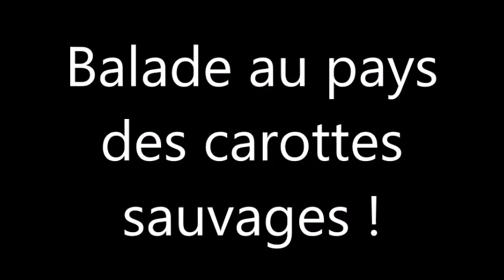Balade au pays des carottes sauvages